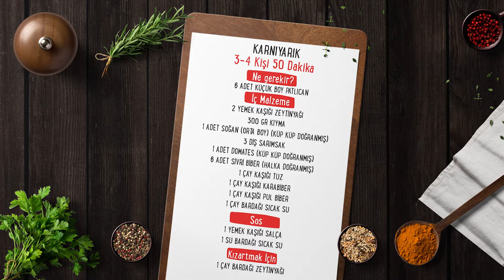Karnıyarık Nasıl Yapılır? | Karnıyarık Tarifi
Patlıcan ve kıymanın aşkı, anne yemeklerinin şahı için sizi şöyle alalım! Pilav ve cacıkla süper üçlüyü oluşturan karnıyarık tarifi midenize bayram ettirecek!

Malzemeler:
6 adet küçük boy patlıcan

İç Harcı:
2 yemek kaşığı zeytin yağı
300 gram kıyma
1 adet soğan,  küp doğranmış
3 diş sarımsak
1 adet domates, küp doğranmış
6 adet sivri biber, halka doğranmış
1 çay kaşığı tuz
1 çay kaşığı karabiber
1 çay kaşığı pul biber
1 çay bardağı sıcak su

Sos:
1 yemek kaşığı salça
1 su bardağı sıcak su

Kızartmak için:
1 çay bardağı zeytin yağı

Karnıyarık Nasıl Yapılır?

BÖLÜMLER
00:00​ Malzemeler
00:13​ Ön Hazırlık
00:27​ Pişirme
01:42 Servis

0:15 Patlıcanlar alacalı soyularak tuzlu suda yarım saat bekletilir (bu işlem patlıcanın yağ çekmemesi için yapılır.)

0:25 Patlıcanlar yıkanır ve bez veya kağıt havlu ile kurulanır.

0:37 Bir tavada yağ kızdırılır, patlıcan kızartılır.

0:48 Aynı tavada soğanlar 3 dakika kadar kavrulur, biberler eklenerek 2 dakika kavrulur. Kıyma eklenerek kaşığın sırtıyla ezilerek 5 dakika daha kavrulur.

1:04 Domates, salça, tuz, karabiber ve pul biber eklenerek karıştırılır.

1:14 Üzerine 1 çay bardağı su eklenerek 5 dakika kadar kaynatılır ve soğumaya bırakılır.

1:27 Bir fırın tepsisine patlıcanlar dizilir ve ortası bıçak ile açılır.

1:33 Tahta bir kaşıkla ortasından bastırarak açılır ve içine kıymalı karışım yerleştirilir.

1:37 Bir su bardağı suyun içinde salça çözdürülür ve fırın kabında gezdirilir.

1:40 170 derecelik fırında 20 dakika pişirilerek servis edilir.

Web sitemizde daha fazla tarif görmek için tıklayın.